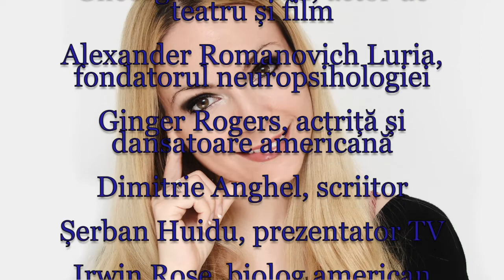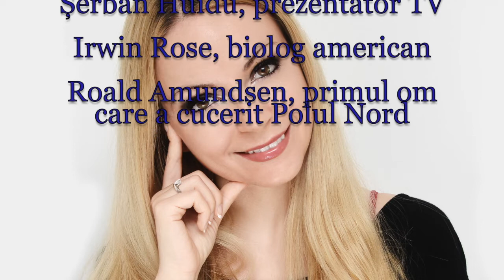Horoscop de azi 16 Iulie Lunaala Moirae